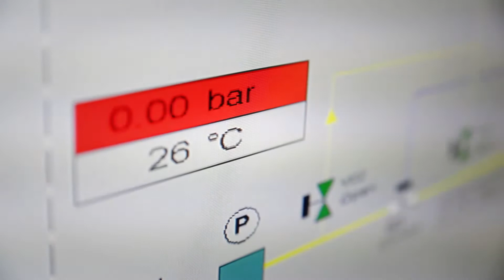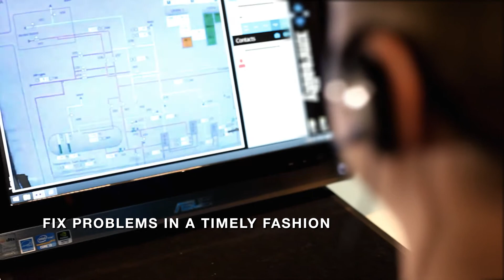Remote Operational Support | Wärtsilä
Wärtsilä Remote Operational Support ensures your connectivity with Wärtsilä’s top-notch expertise – whenever, wherever